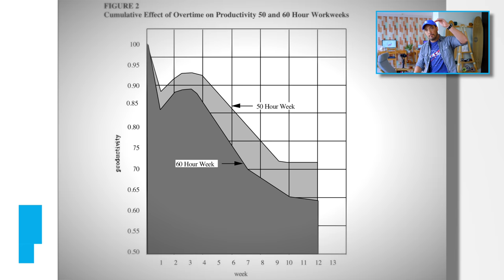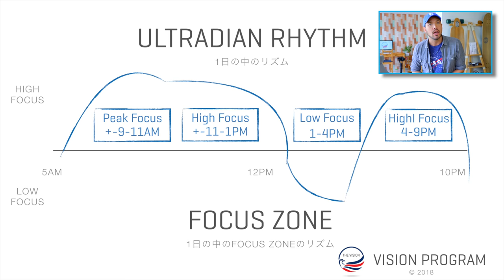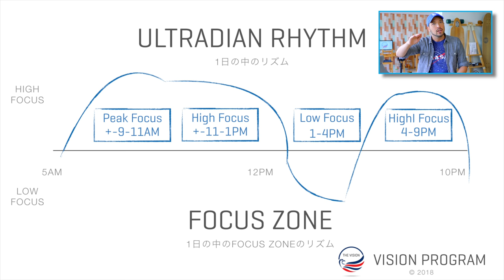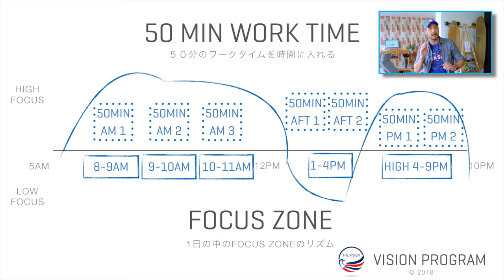仕事や勉強がラクになる！ 集中力を高める方法 TOP10 -前編-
目次
0:47   TOP 10  Set a Dead Line!「何時まで働くか・勉強するかの期限を決めて計画を立てる」
2:37   TOP 9    25 Min or 50 Min「作業・勉強の時間は「２５分」または「５０分」だけ」
4:41   TOP 8    Focus Only on One Task「作業・勉強の種類をまぜず 1つのことだけをやる」
6:07   TOP 7    Uninterrupted Environment「集中が途切れない（邪魔されない）環境で作業・勉強を行う」
8:50   TOP 6    Ultradian Rhythm「自分のフォーカスの波がいつ来ているのかを理解する」
10:19 TOP 5    Task for Right Focus Zones「１日をブロックに分ける」